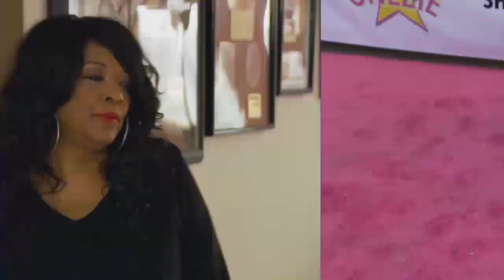Shanice Has a Lot on Her Plate | Flex and Shanice | Oprah Winfrey Network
Shanice has a breakthrough with Mali and Needlz in the studio before rushing off to the premiere party for her onesie line. Meanwhile, Flex and Crystal bump heads when Imani books herself a babysitting gig and emotions run high when Elijah is left home alone.

About Flex and Shanice:
Most people know 90s pop sensation Shanice for her Grammy-nominated hit song, "I Love Your Smile" and actor Flex Alexander from his hit TV show, "One on One," but few people know this fairytale couple both faced career stumbling blocks and quickly hit financial rock bottom. Flex and Shanice realized that they needed to take their wedding vow "for richer or poorer" to heart, so with their two adorable kids, 12-year-old Imani and 10-year-old Elijah, in tow, they moved into a rental home and brought their hilarious extended family into the mix to help cover the cost. A total of nine people, including Shanice's "momager" Crystal, make this truly a full house where anyone's business becomes everyone's business.